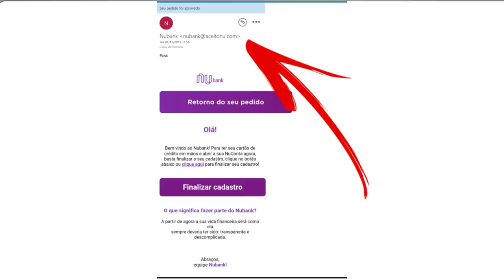💳Golpe contra o Nubank| Clientes recebem email com a promessa de ter cartão aprovado.👀